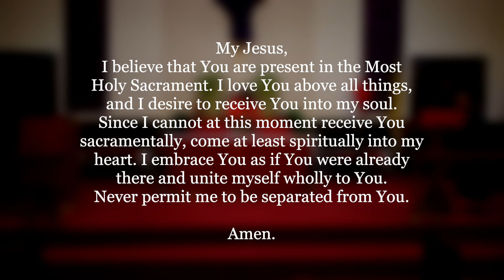Palm Sunday Mass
Palm Sunday English Mass at The Church of Saint Catherine of Genoa